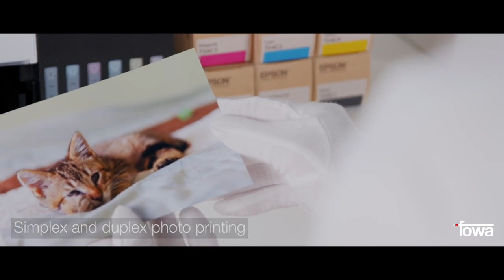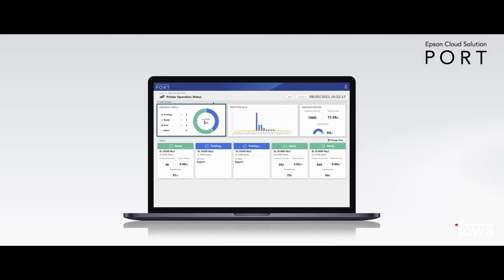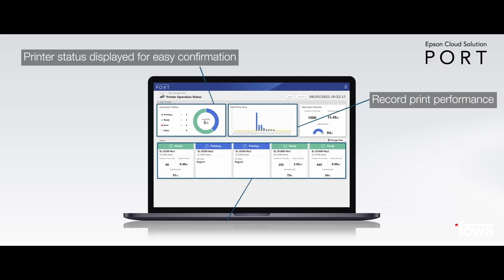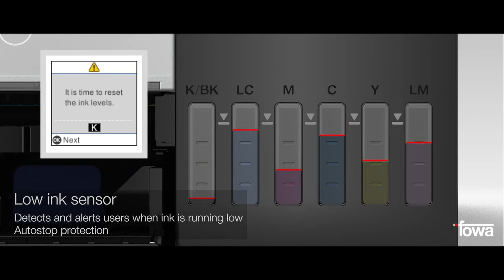EPSON SURELAB D500 - Scoprila in ANTEPRIMA Italiana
Il nuovo canale di intrattenimento per rimanere sempre aggiornato sulla fotografia e sul video. Il canale è gestito da Fowa S.p.A. importatore ufficiale di panasonic, pentax, zeiss, samyang, broncolor e tanti altri